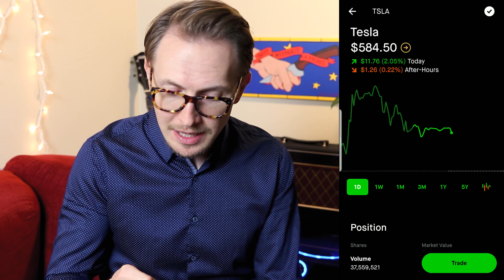Best Side Hustle Ideas for 2021 - Easy Ways to Make Money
Looking for best side hustle ideas that pay the most money? Let me guess: after watching many financial channels, neither have you found the best side gig for yourself nor that mythical passive income. That's because you need to start from what you know and monetize your skills and opportunities. Learn how to make extra money with this Ultimate Guide to side jobs whether you are a teenager, a college student or already enjoying your retirement.

3 months for FREE, and just an AMAZINGLY cheap plans from Ryan Reynolds himself (yes, the actor)

⚡️⚡️ START INVESTING ⚡️⚡️

WEBULL.
ROBINHOOD.
M1 FINANCE.